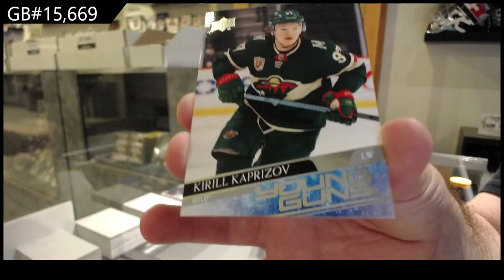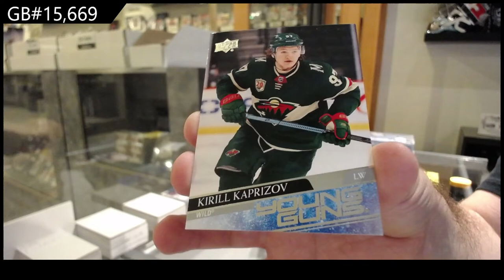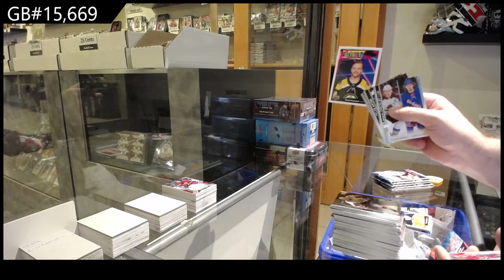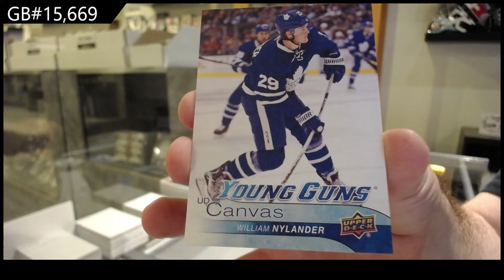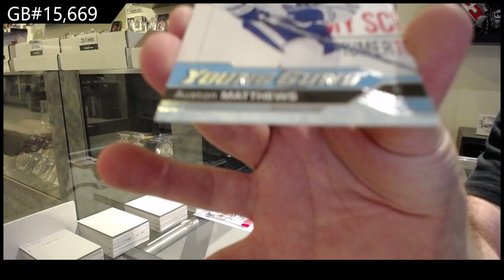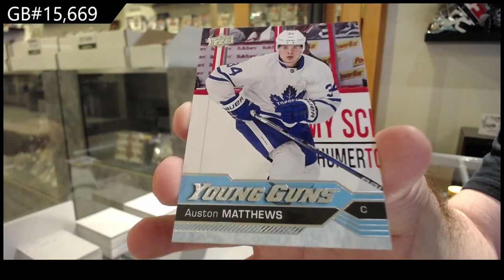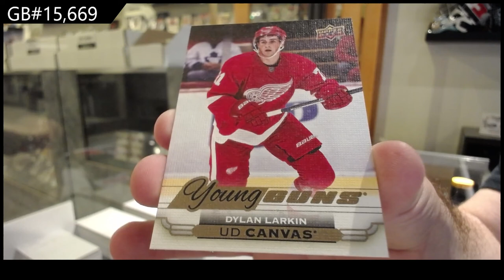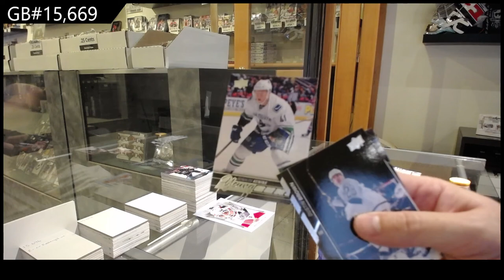Upper Deck Series 1 & Series 2 Hockey Multi Year Box Break - C&C GB #15,669